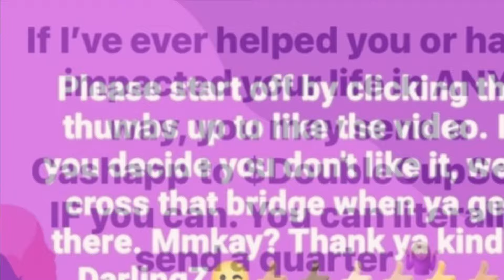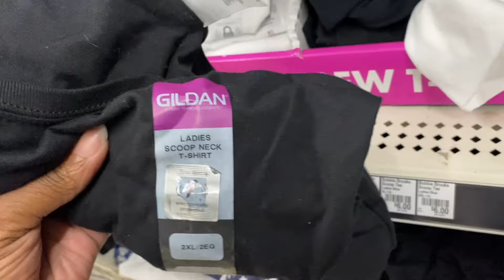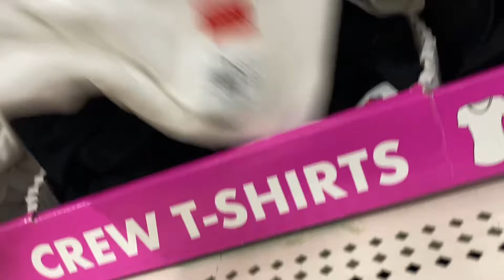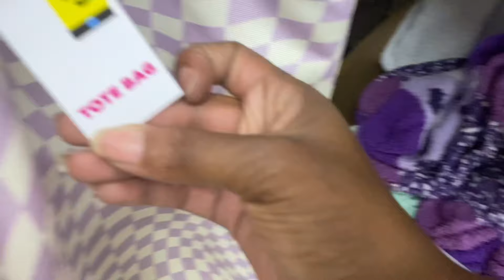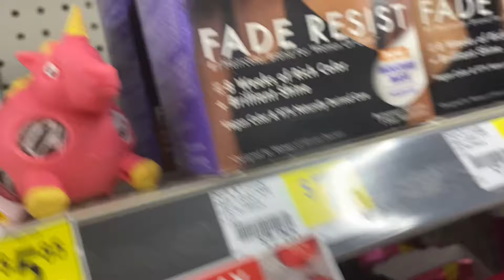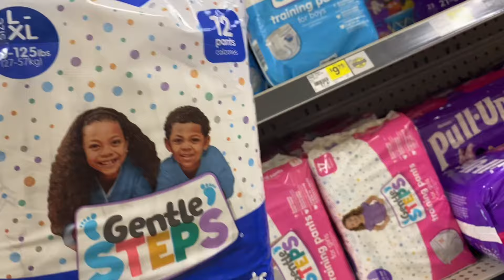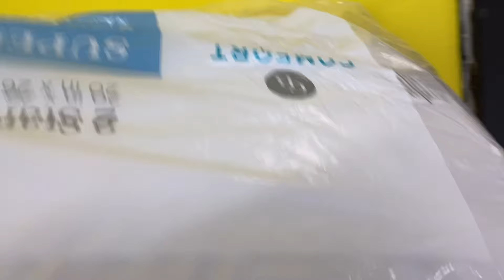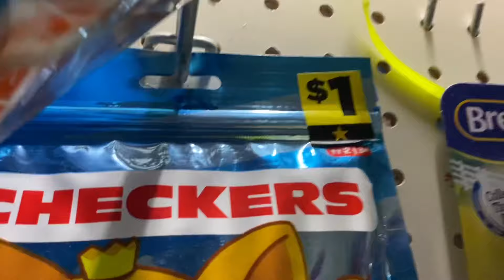BIG SCORE PENNY HAUL|Part 1 of 4🛒dollargeneralpennyshopping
No catch! Simply get cash back each time. Check out this free app that gets you cash back on gas and other errands! Sign up on my team & get points back for any & every receipt. Points=gift cards or cash. Try it and get 2,000 pts! Great app for any shoppers. Big bucks back on things you buy anyway. Download the fluz app and check out my videos explaining how all of these apps work. They can’t do anything but benefit you & help you save more.